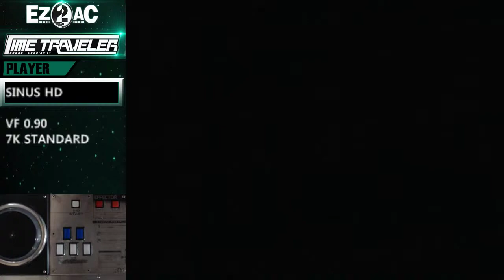7K (12) Allegro Piu Mosso [HD] EZ2AC FN 0.90